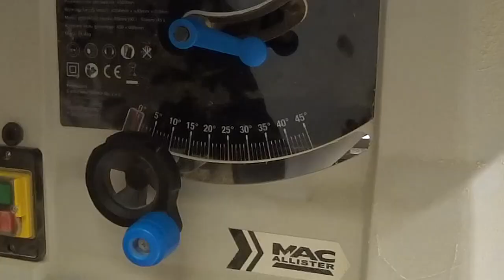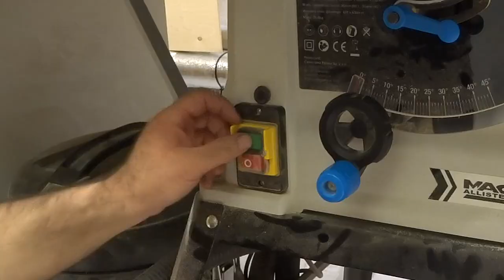Pierwsze Q & A Jaką mam piłę stołową?? koszula flanelowa czy dżinsowa ?? Polecam kanały YT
Pierwszy Q & A gdzie odpowiadam na Wasze pytania. Zadaj pytanie w komentarzu, odpowiem w jednym z filmów.